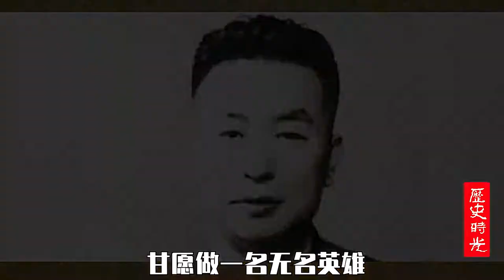中国最牛“汉奸”夏文运，用8字歼敌2万，他是如何做到的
汉好可以说是,人人喊打的存在,但有一位“汉好”,在历史上可谓最牛,表面上为日军服务,但是靠他传递出来的情报,我方军队,成功击杀了2 万日军,他是谁呢,大家好,欢迎走进历史时光,今天我将给大家讲述,中国最牛“汉好,夏女运的故事,夏文运在宁省大连市出件.